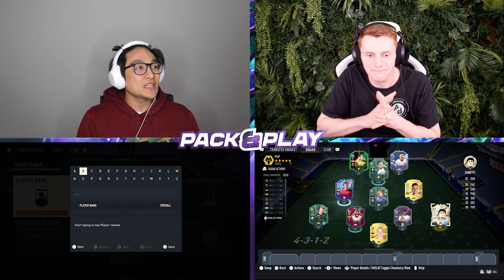85+ pick, Pivot Packand 250k of Packs